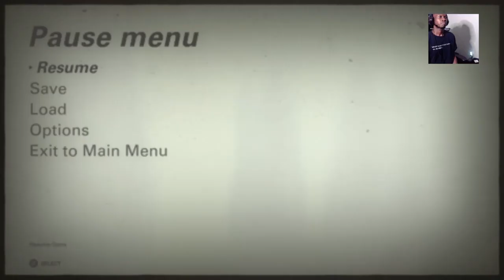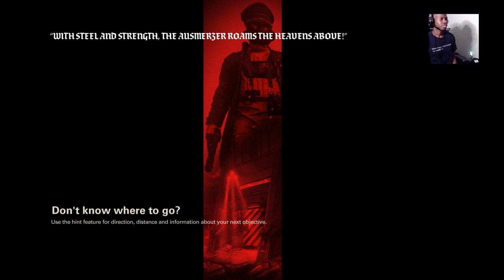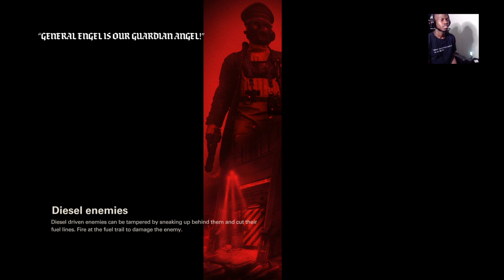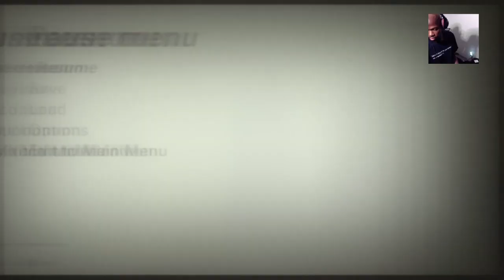Wolfstein 2 pt4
new body!